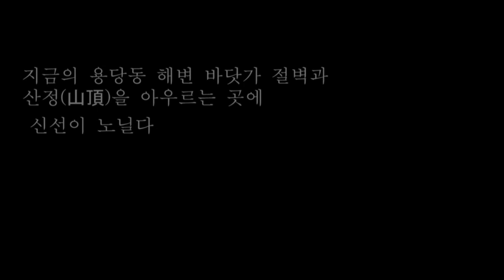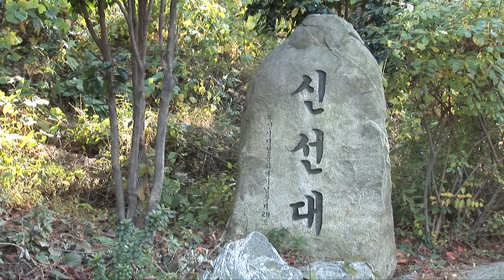신선대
[한국향토문화전자대전] 신선대
부산광역시 남구 용당동 해변의 절벽과 산정인 신선대이다. 짙은 산림으로 덮여 있고 주위의 해안이 절경을 이루고 있다.